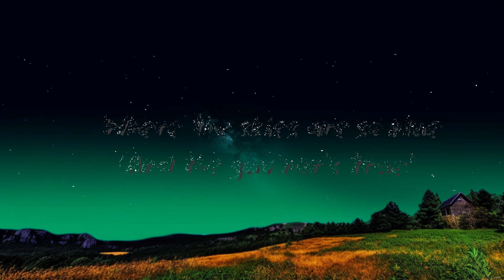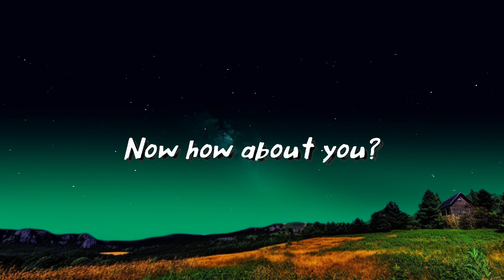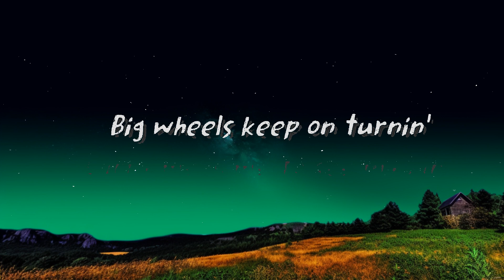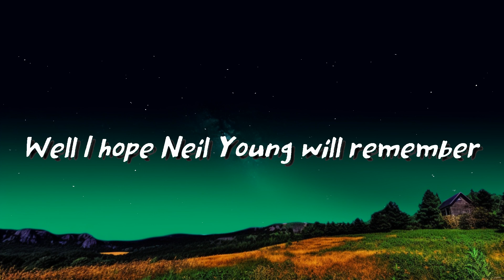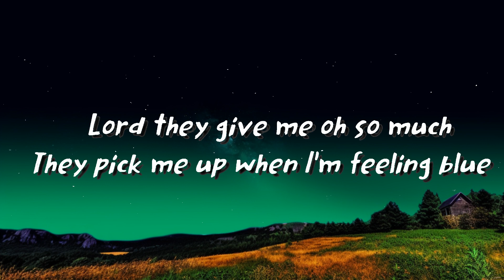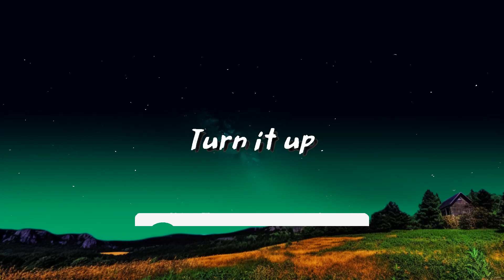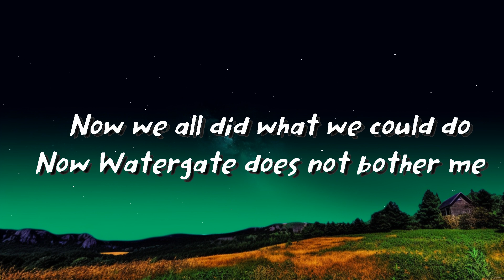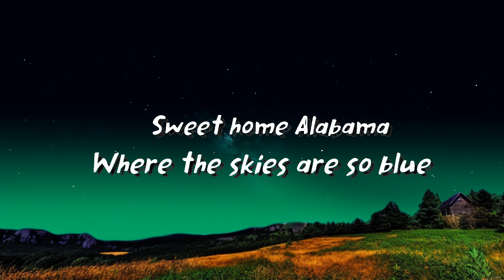1 Hour | Lynyrd skynyrd - Sweet Home Alabama (lyrics) | Loop Lyrics Universe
1 Hour |  Lynyrd skynyrd - Sweet Home Alabama (lyrics)  | Loop Lyrics Universe
1 Hour |  Lynyrd skynyrd - Sweet Home Alabama (lyrics)  | Loop Lyrics Universe
1 Hour |  Lynyrd skynyrd - Sweet Home Alabama (lyrics)  | Loop Lyrics Universe
lynyrd skynyrd

Big wheels keep on turnin'
Carry me home to see my kin
Singin' songs about the south-land
I miss Alabamy once again and I think it's a sin, yes
Well I heard Mister Young sing about her
Well I heard ol' Neil put her down
Well I hope Neil Young will remember
A southern man don't need him around anyhow
Sweet home Alabama
Where the skies are so blue
Sweet home Alabama
Lord I'm comin' home to you
In Birmingham they yêu the governor (boo-hoo-hoo)
Now we all did what we could do
Now Watergate does not bother me
Does your conscience bother you?
Sweet home Alabama (oh yeah)
Here I come, Alabama
Now Muscle Shoals has got the Swampers
And they've been known to pick a song or two (yes they do)
Lord they get me off so much
They pick me up when I'm feelin' blue
Now how about you?
Sweet home Alabama
Sweet home Alabama
Sweet home Alabama (oh, sweet home)
And the governor's true
Sweet home Alabama (lordy)
Lord I'm comin' home to you, yeah, yeah
Montgomery's got the answer